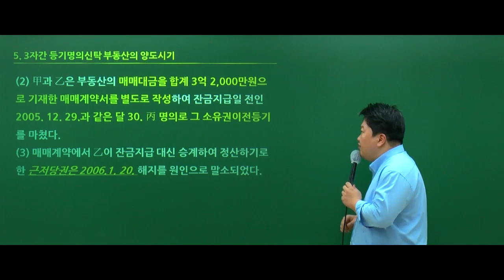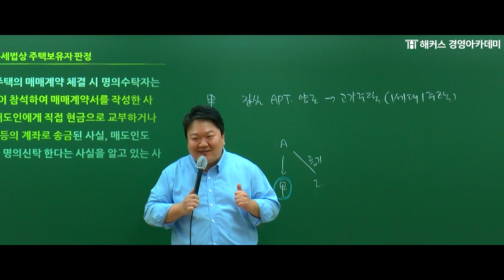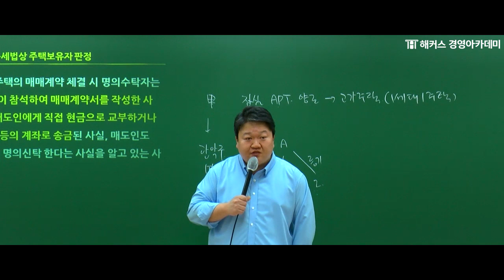[해커스 세무사] 판례특강 (원재훈) - 양도소득 (1) : 등기명의신탁에서 소득세법상 주택보유자 판정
■ 교재 : [해커스 판례세법] 제6장 양도소득 p.151
06.  등기명의신탁에서 소득세법상 주택보유자 판정
(2016두43091, 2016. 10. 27.)

세무사 2차시험 세법학, 최신판례 논점학습으로 고득점 달성!
원재훈 교수님의 '판례세법 특강'

→  판례 암기는 그만!  주요쟁점 분석을 통해 판례를 이해하는 강의!
→ 논점 파악을 통해 '출제자가 의도한 답안' 작성 가능!
→ 판례 비하인드와 재밌는 이야기로 유쾌한 세법학!

√ 세무사 2차 시험 준비생
√ 세법학 답안작성 때문에 고민인 수강생
√ 세법학 시험을 확실하게 준비하고싶은 수강생